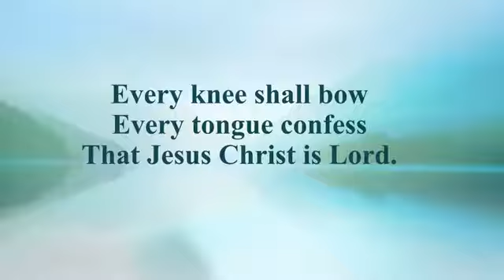He is Lord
Sung by Scott Riggan